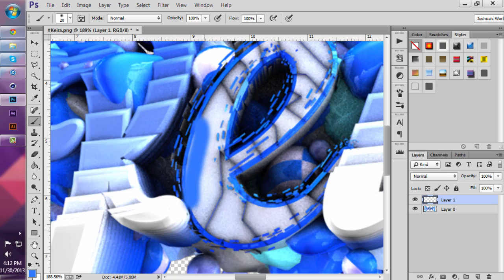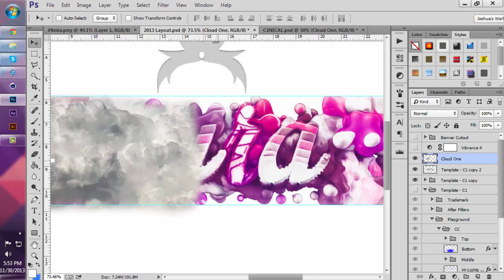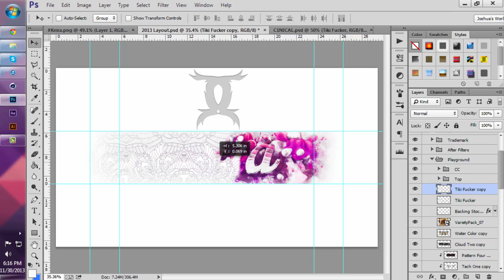Contest Entry - C1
Again coming at you guys with a second sub-text effect! It's based around the lines that intersect the object and such. Also, I did a type of mask over the actual render, to make different colors pop more on the render. Lastly, congrats to Keira on 3K, and good luck to anyone else entering.

Song: Sage - Gas Pedal (Salva Remix)